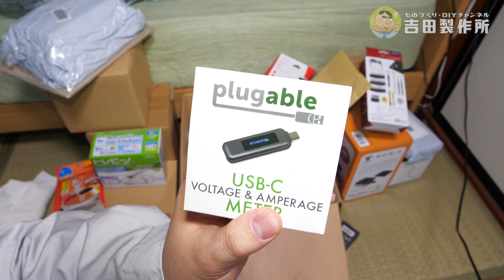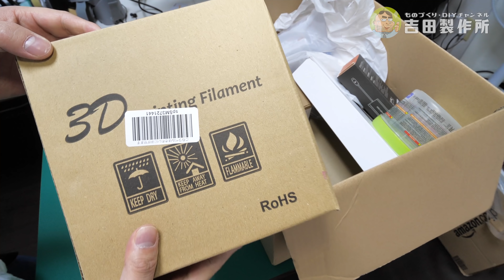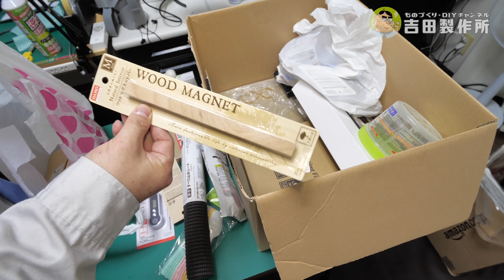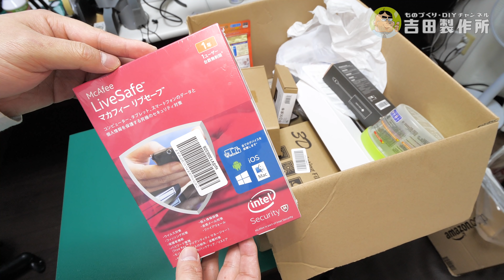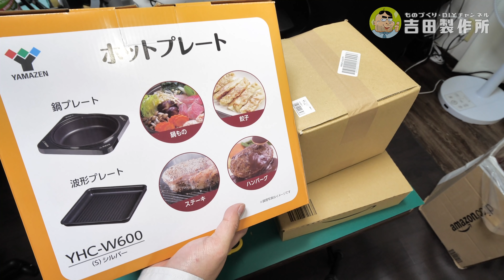【もはや病気】買い物依存症YouTuberがAmazonでポチりまくった商品を紹介します！